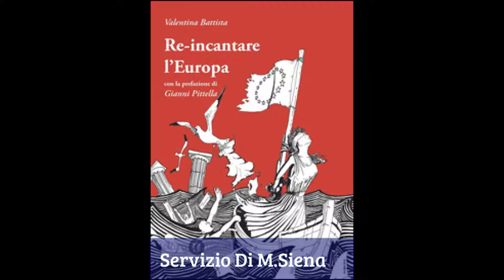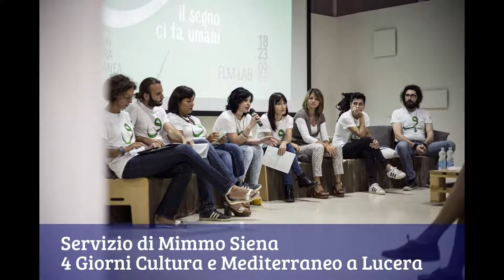Speciale News Ore 19.00-29.5.2017-Direttore Mimmo Siena